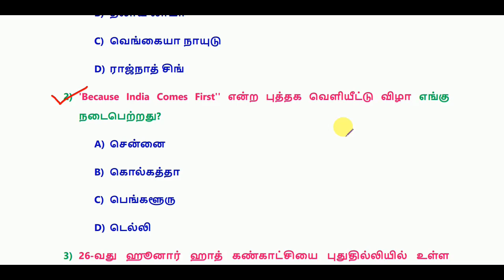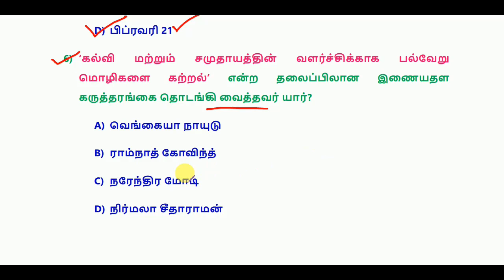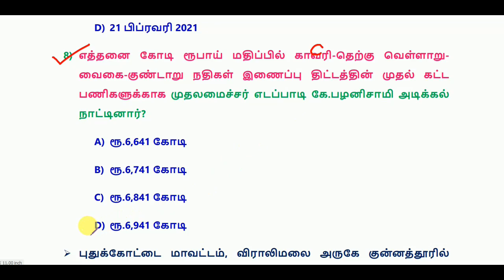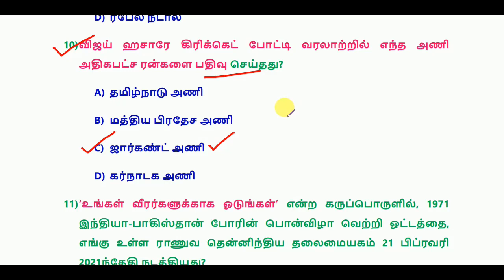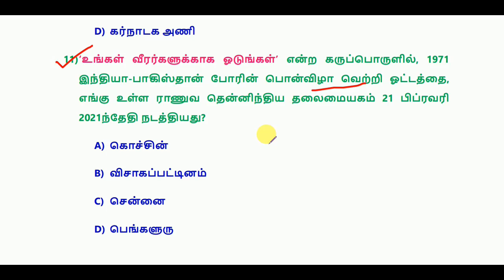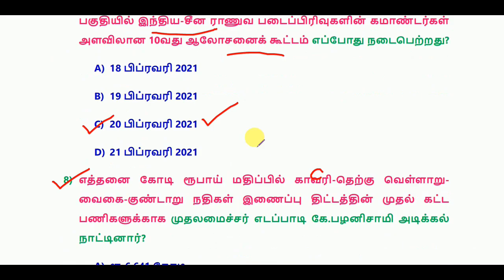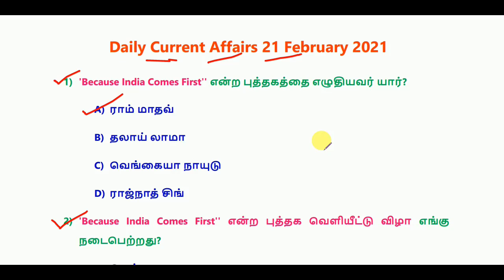Daily Current Affairs 21 February 2021 || RRB, SSC, TNPSC || World's Best Tamil